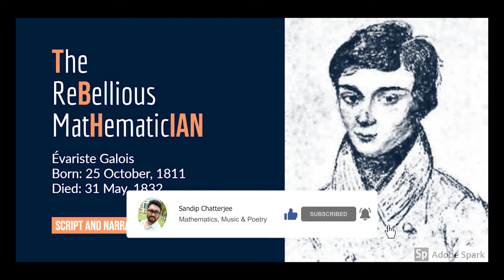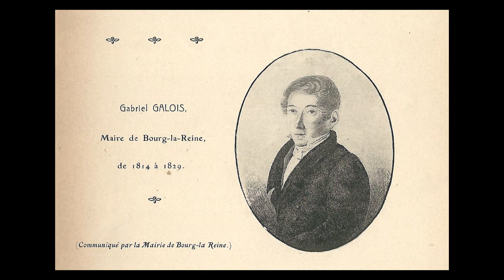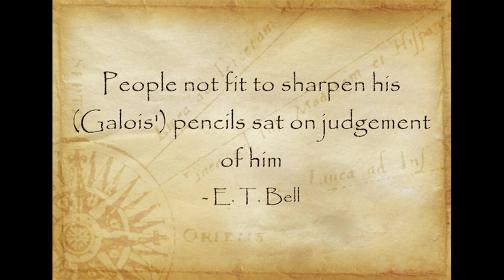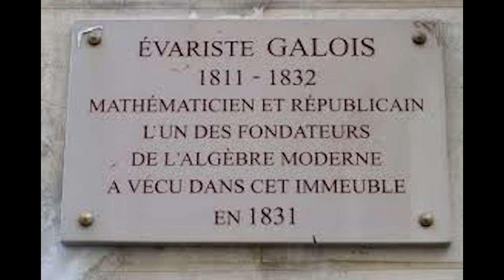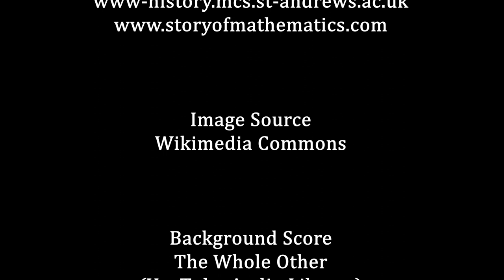The Biography of Évariste Galois || Sandip Chatterjee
It is my honour and privilege to render the fascinating story of a 'boy' who had been an ardent republican during post-French- Revolution-period in Paris and presented one of the most sophisticated theories of Mathematics in form of letters written to his friends and relatives the night before he died at the age of 21 only, leaving a trail of controversies behind.
Credits and the sources of information are available at the end of the video.